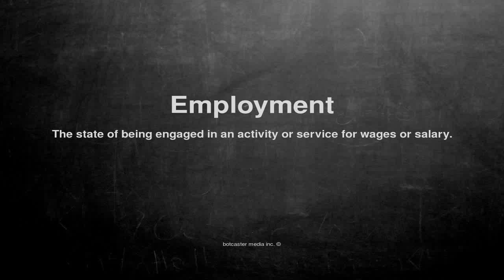Medical vocabulary: What does Employment mean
What does Employment mean in English?